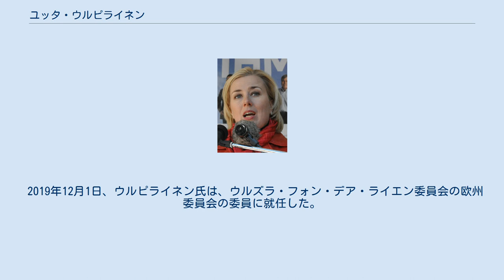ユッタ・ウルピライネン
ユッタ・ウルピライネン (Jutta Pauliina Urpilainen, 1975年8月4日-)は、フィンランドの政治家である。
 彼女はフィンランド社会民主党の最初の女性党首であり、2008年から2014年まで率いた。
2011年から2014年までフィンランドの財務大臣を務め、フィンランド副首相であった。
2019年12月1日現在、ウルズラ・フォン・デア・ライエン率いる欧州委員会における欧州協力開発担当委員を務める。
 ウルピライネンは、フィンランドの 南ポフヤンマーの ラプアで、元政治家のカーリ・ウルピライネンの娘として生まれた。
彼女はユヴァスキュラ大学で学び、2002年に教育学の修士号を取得した。
彼女は議会に当選するまで学校の教師として働いた。
 ウルピライネンは2001年にフィンランドの欧州青年連盟の議長を務めた。
彼女は2001年からコッコラ市議会のメンバーである。
 ウルピライネンは、2003年の国政選挙から、ヴァーサ選挙区の議会の一員でした。
議会では、教育文化委員会の委員であり、財務委員会の副メンバーでもあった。
彼女は議会の仕事に加えて、フィンランド国際問題研究所の諮問委員会の委員でもあった。
 ウルピライネンは2008年6月の社会民主党の党大会での党首選挙で、2回目の投票で元外務大臣のエルッキ・トゥオミオヤを218票で132票で破り勝利し、彼女は副首相と財務大臣であったエエーロ・ハイナルオーマの後任ととして32歳の最年少で党首に選出された。
 2011議会選挙後に社会民主党は第二党になっている。
ウルピライネンはユルキ・カタイネンが率いる内閣において財務大臣と副首相に任命された。
彼女はまた財務大臣の立場で、2012年の北欧理事会の財務大臣会合の議長を務めた。
 ウルピライネンは、2014年5月に開かれた社会民主党の党大会で党首として新たな任期を求めた。
彼女は挑戦者のアンティ・リンネに257票対243票でわずかに敗北した。
その後、6月にウルピライネンは財務大臣を辞任した。
 2017年から2019年まで、ウルピライネンは外務大臣ティモ・ソイニの特別代表を務めた。
 2019年12月1日、ウルピライネン氏は、ウルズラ・フォン・デア・ライエン委員会の欧州委員会の委員に就任した。